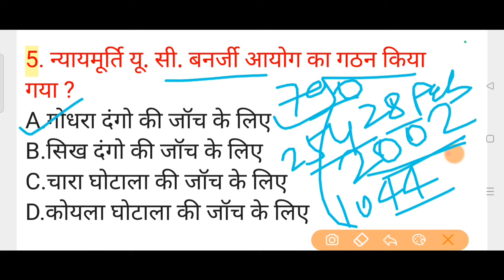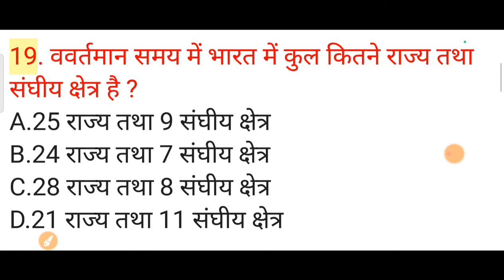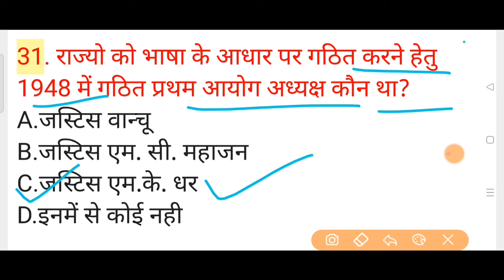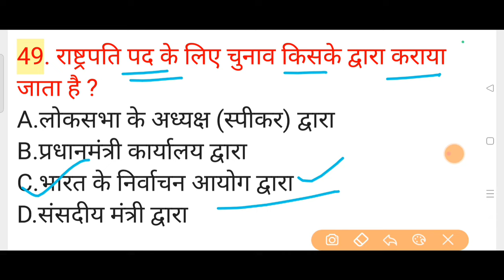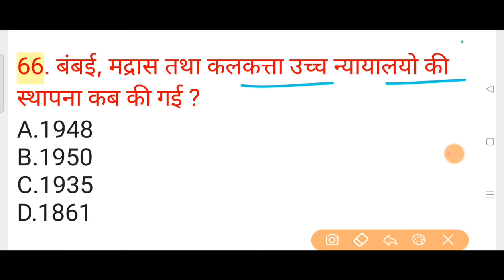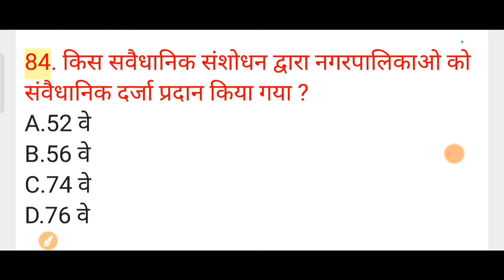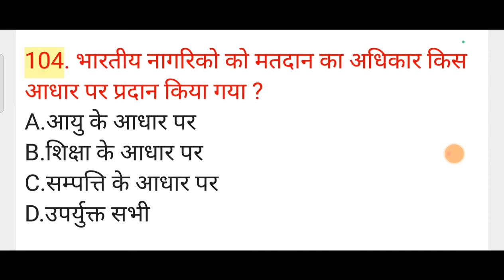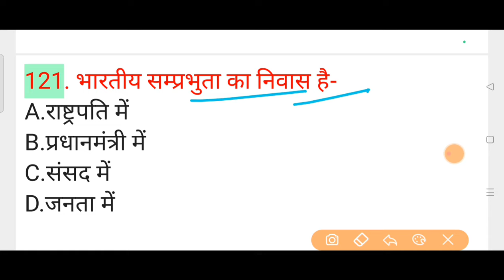भारतीय संविधान टॉप 121 प्रश्न, तुरंत रट लो | Samvidhan Gk | Indian Constitution Question | Polity Gk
Your Quires
indian polity important question
polity important question
indian constitution important question
constitution gk
constitution gk question
sanvidhan gk
samvidhan ke mahtvpurna prasn
samvidhan ke mcq questions
polity ke question
samvidhan ke top prasn
parliament gk in hindi
parliament gk question
indian polity gk in hindi
sanvidhan gk question paper 2023
samvidhan ke bar bar puche gaye prasn
polity most repeated question

XMART STUDY 2.0 ( YouTube )
Regards